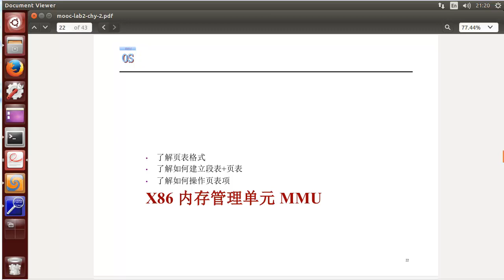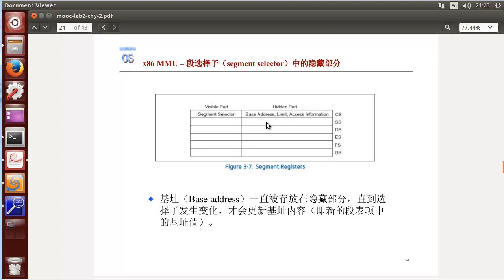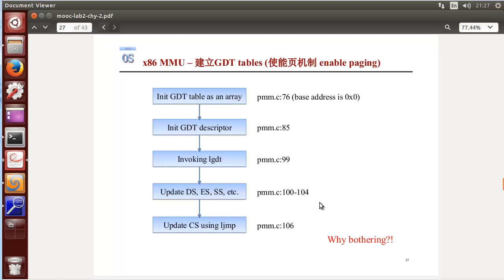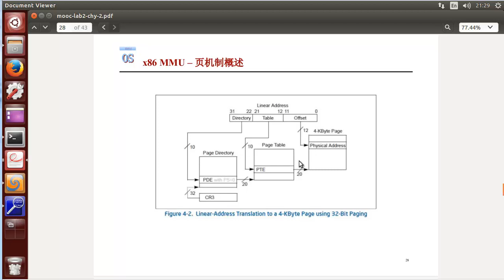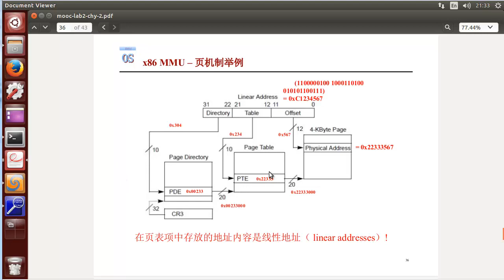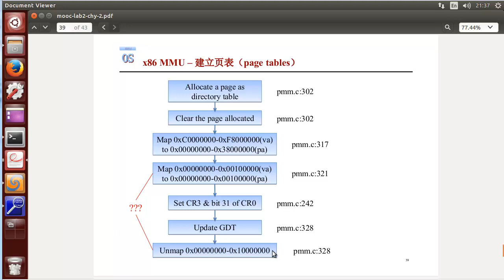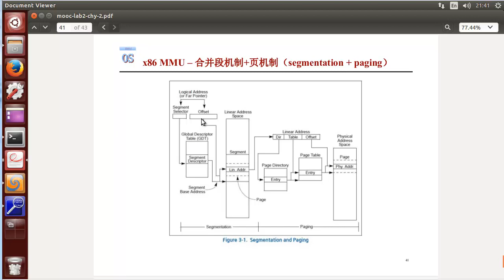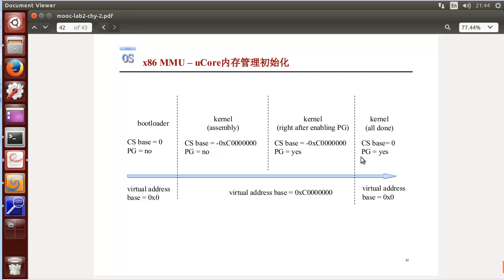操作系统原理 清华大学111